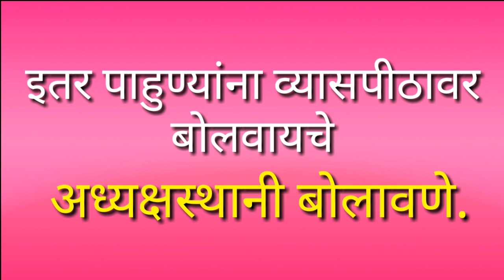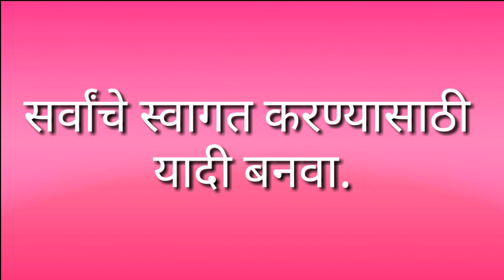स्वातंत्र्य दिनानिमित्त संपूर्ण कार्यक्रमाचे सूत्रसंचालन क्रमवार नमुना